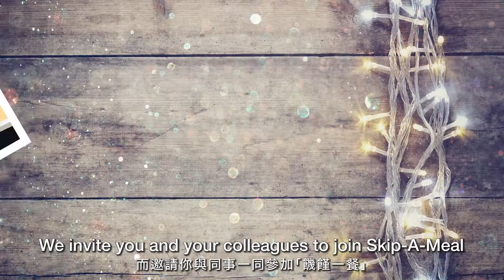升溫的飢餓 Heated Hunger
「饑饉一餐」將你和世界其各地的貧窮人連繫起來，尤其是在非洲各國正受氣候變化影響的人。一起行動，戰勝飢餓！

“Skip-A-Meal” connects you with the needy in other parts of the world, particularly those affected by climate change in various African countries. Act together, fight hunger.